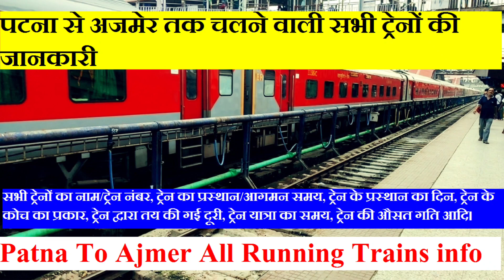पटना से अजमेर तक चलने वाली सभी ट्रेनों की जानकारी | Patna To Ajmer All Running Trains info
पटना से अजमेर तक चलने वाली सभी ट्रेनों की जानकारी

19602/न्यू जलपाईगुड़ी-उदयपुर सिटी साप्ताहिक एक्सप्रेस,
13423/भागलपुर-अजमेर साप्ताहिक एक्सप्रेस,
12395/ज़ियारत एक्सप्रेस,
12315/अनन्या एक्सप्रेस,
15269/मुजफ्फरपुर-साबरमती जनसाधारण एक्सप्रेस,
15715/किशनगंज-अजमेर गरीब नवाज एक्सप्रेस,

From Patna To Ajmer All Running Trains info

19602/New Jalpaiguri - Udaipur City Weekly Express,
13423/Bhagalpur - Ajmer Weekly Express,
12395/Ziyarat Express,
12315/Ananya Express,
15269/Muzaffarpur - Sabarmati JanSadharan Express,
15715/Kishanganj - Ajmer Garib Nawaz Express,